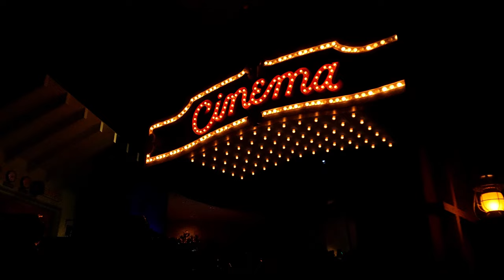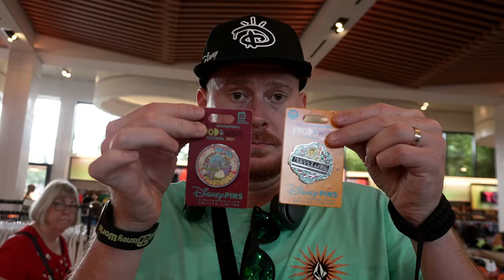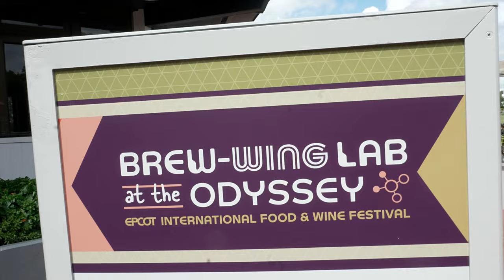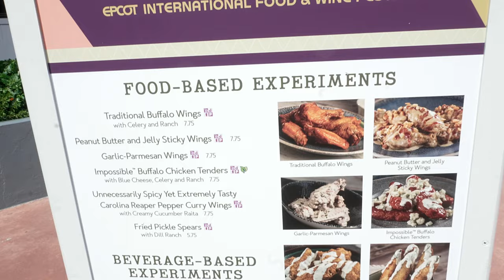DISNEY WORLD VLOG | DAY 1 | Food and Wine Festival, EPCOT, Guardians of the Galaxy Cosmic Rewind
Join us for the First Day of Epcot Food & Wine Festival! 🍷

Welcome Wonderlanders to our Disney World Vlog Day 1! 🎉

Join us for a day full of Food and Wine Festival fun! 🎥✨

🎶 Our intro song did change due to unforeseen difficulties. Thank you for your patience and watch!